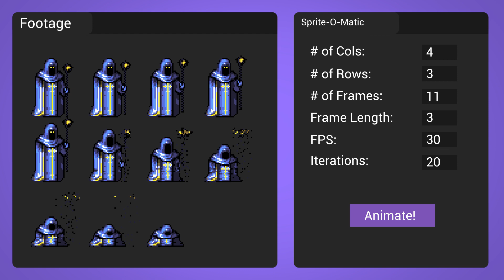Sprite-O-Matic! Easily Animate Sprite Sheets in After Effects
Sprite-O-Matic is a script for After Effects that helps you quickly animate sprite sheets.

Sprite-O-Matic makes it easy to create animated comps from sprite sheets in seconds. Simply select your sprite sheet, enter its columns and rows, and click Animate!